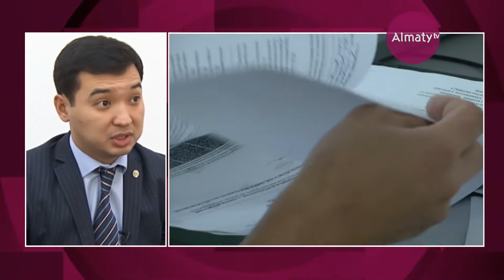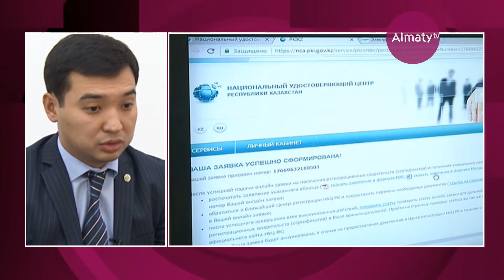Как будет проводиться сбор отпечатков пальцев казахстанцев (22.11.18)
Собирать биометрические данные граждан начнут уже в декабре 2018 года. Процедура добровольная, говорят эксперты. В пилотном режиме проект реализуют в Алматы и Астане. Подробнее об этой кампании телеканалу «Алматы» рассказал глава госкорпорации «Правительство для граждан» Аблайхан Оспанов